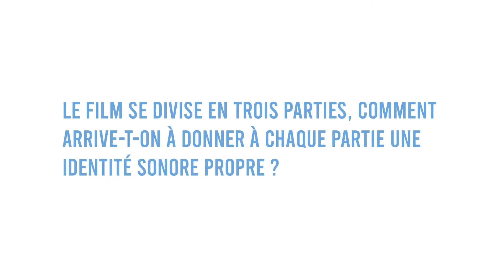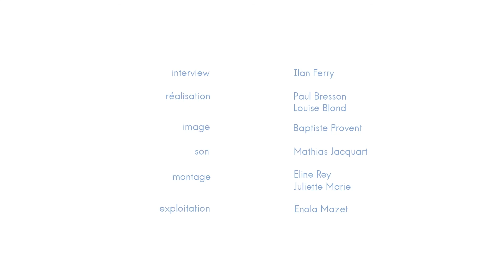CST - ConversationS Techniques - Un Petit Frère - Anne Dupouy - Cheffe Opératrice Son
Lors du 75ème Festival de Cannes, nous avons rencontré Anne Dupouy – Cheffe Opératrice Son du film "Un Petit Frère" de Léonor Serraille, présenté dans la sélection officielle, en compétition.

Découvrez l'entretien dans son intégralité.